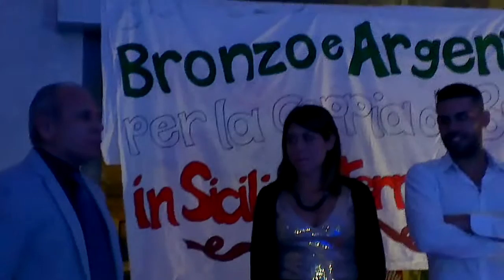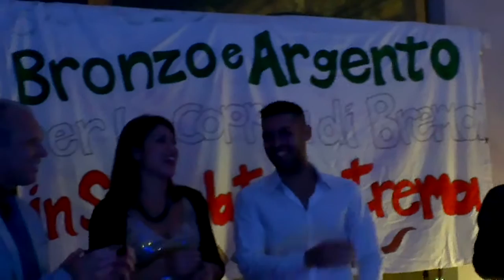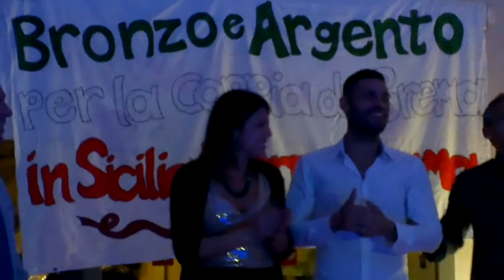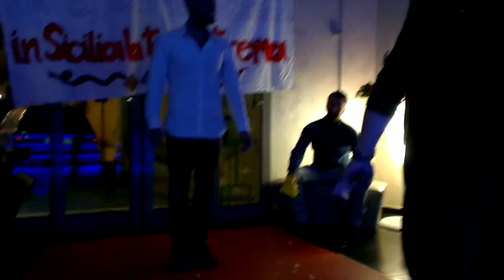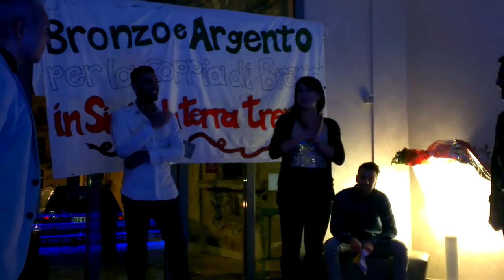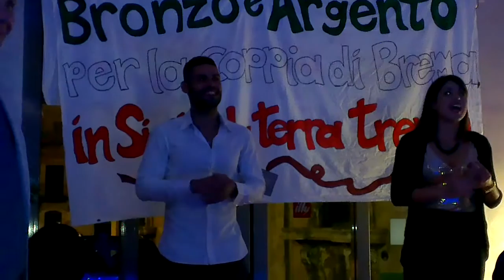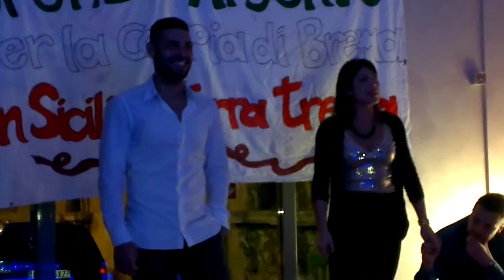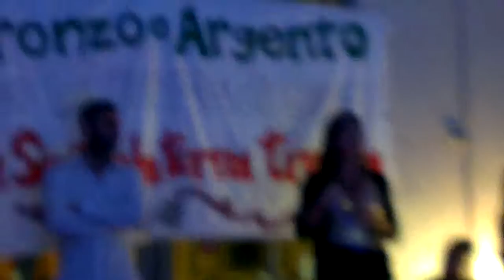i mondiali di karate 2014, luigi busà, argento e laura pasqua bronzo 2014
non riesco a trovare le parole, ma le emozioni che si possono vivere hanno una pulsazione da scoppio del cuore. la sicilia nella miriade di storie sportive mondiali ha due grandi protagonisti, Luigi Busà campione mondiale uscente, oggi argento e laura pasqua oltre il limite, medaglia voluta e strappata all'avversaria. Avola casa madre li ha tributati, in una locatio adatta il déjà vu, ma la stoccatina arriva ed è molto critica ai media locali e siciliani per poi varcare i confini. non è sempre e comunque quotidiano avere medagliati sotto casa. Hanno rappresentato l'Italia e sono la nazionale Italiana di Karate,